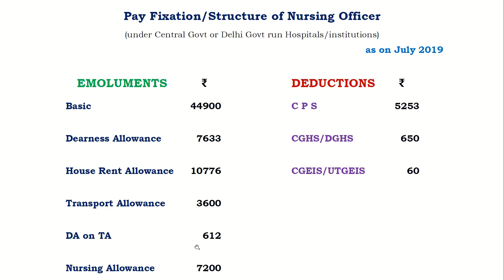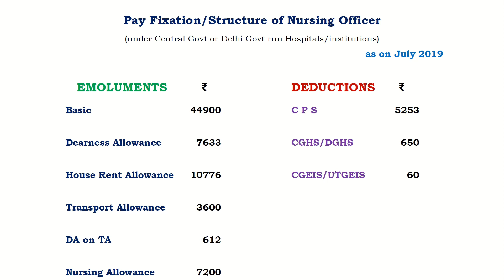Salary of Nursing Officer on Recruitment, AIIMS/DSSSB/ESIC/RRB... AIIMS NORCET 2020, Nursing updates